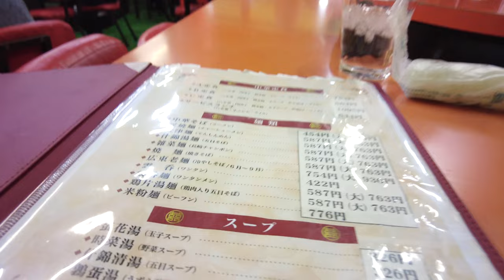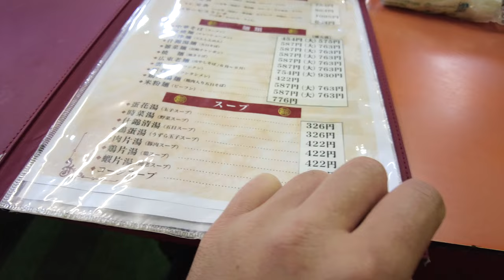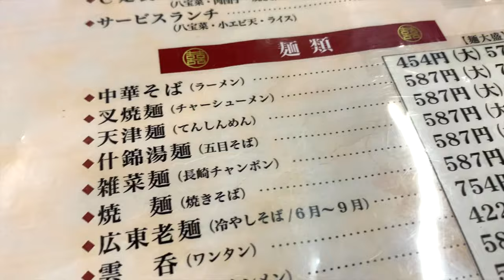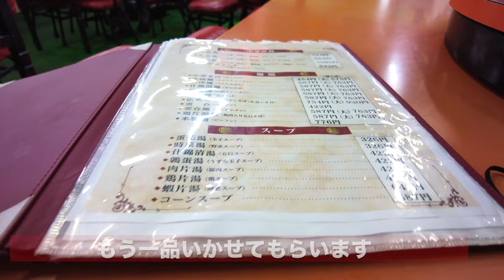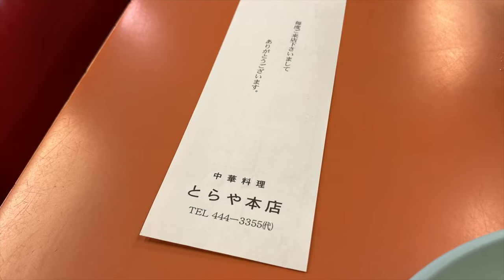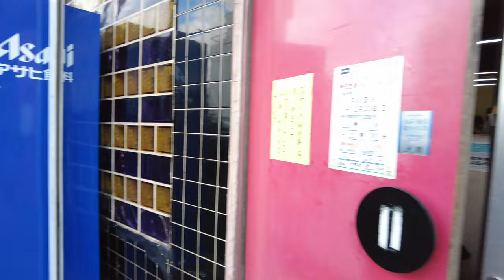岡山グルメ【老舗の大衆中華食堂】サービスランチ644円が美味かった！本格派 昼飯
再生リスト